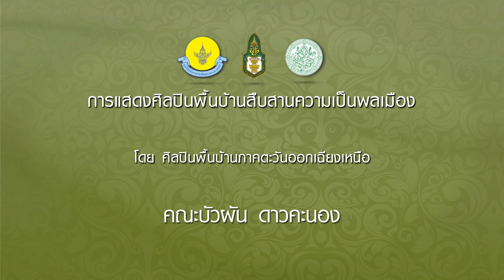โครงการศิลปินพื้นบ้านสืบสานความเป็นพลเมือง คณะบัวพัน ดาวคะนอง (ภาคตะวันออกเฉียงเหนือ)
โครงการศิลปินพื้นบ้านสืบสานความเป็นพลเมือง
คณะบัวพัน ดาวคะนอง (ภาคตะวันออกเฉียงเหนือ)